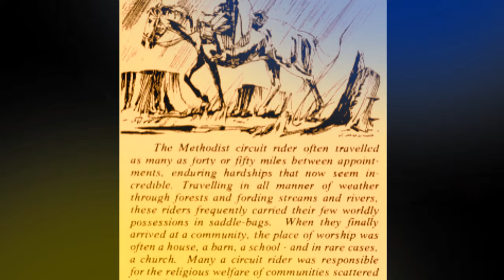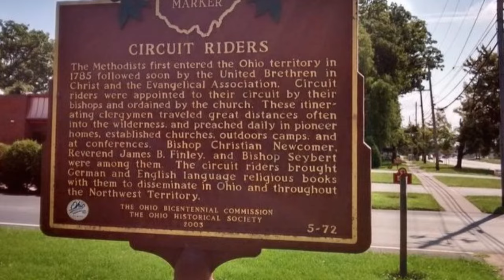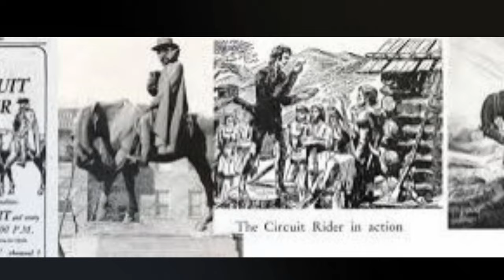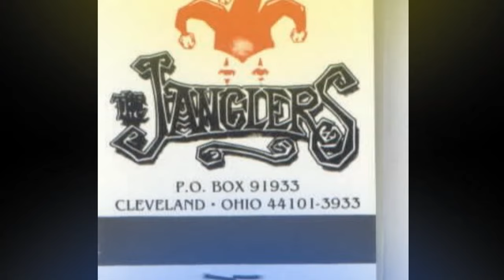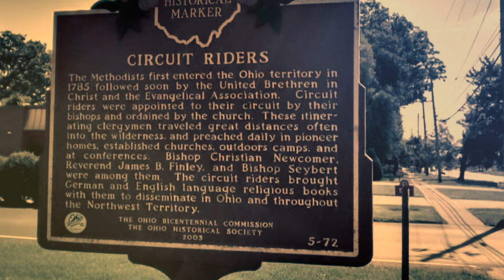The Janglers - Legend of the Circuit Riders - Seafood Express Sharon PA 6/1/89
John Treadway's song THE LEGEND OF THE CIRCUIT RIDERS Recorded 35 years ago tonight at Seafood Express in Sharon Pennsylvania on June 1st 1989. Soundboard to video8 PCM to wav to mp4